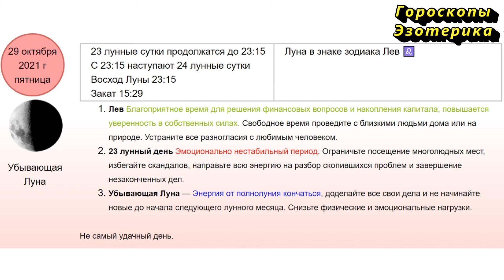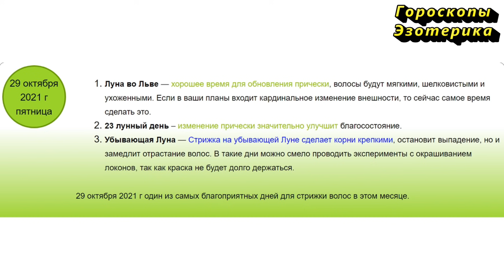Гороскоп на 29 октября 2021 года для каждого знака зодиака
Содержание
00:00 | Гороскоп на 29 октября   2021 для всех знаков зодиака
00:20 | Лунный календарь на 29 октября   2021 года
01:22 | Общий гороскоп на 29 октября  2021 года
02:16 | Овен
03:04 | Телец
03:48 | Близнецы
04:30 | Рак
05:18 | Лев
05:59 | Дева
06:40 | Весы
07:20 | Скорпион
07:59 | Стрелец
08:39 | Козерог
09:18 | Водолей
09:59 | Рыбы